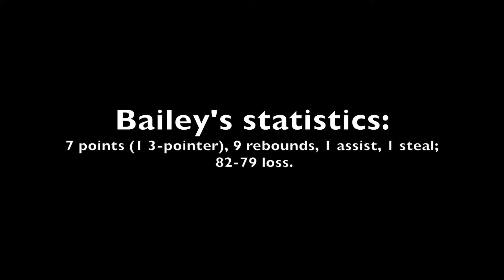Video highlights: Class of 2025 Solo Bailey at 2021 CP3 Rising Stars top 20 game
Video highlights of class of 2025 point guard Solo Bailey of Santa Monica (Calif.) Crossroads High at 2021 CP3 Rising Stars top 20 all-star game Aug. 22, 2021, in Greensboro, N.C.